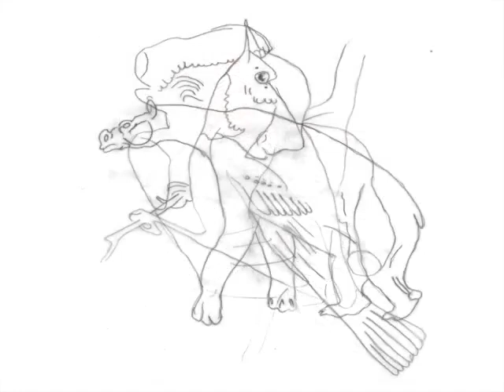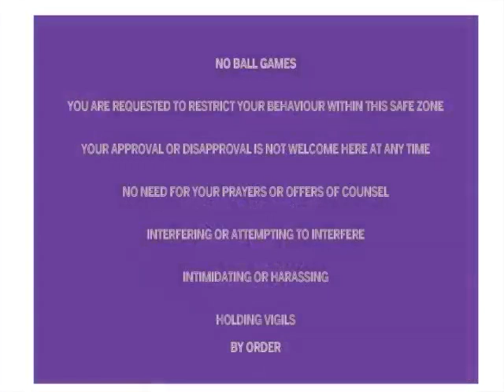buffer zone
film with images from female creatives made to celebrate International Women's Day 2023. More information can be found by visiting: